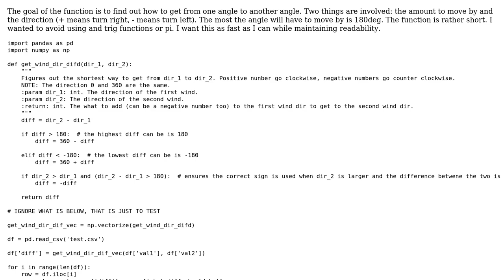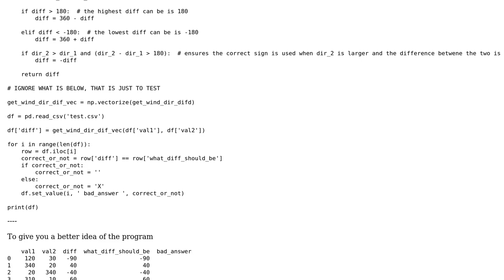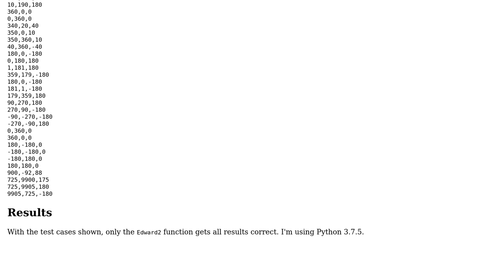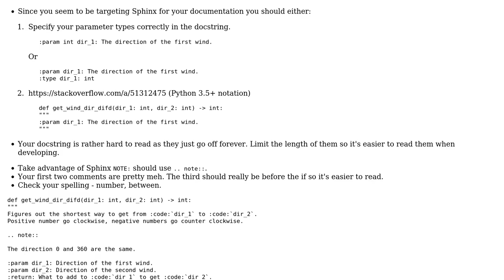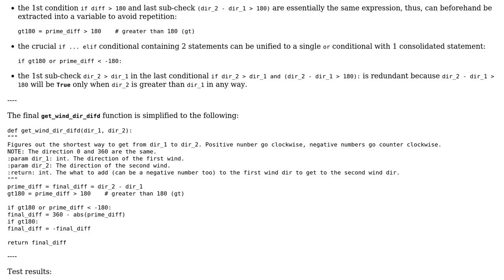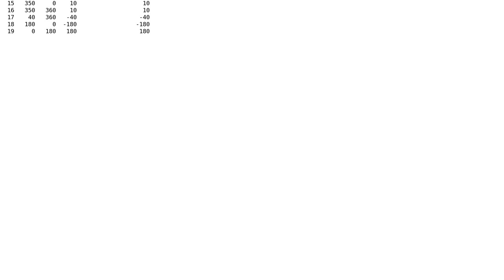Code Review: Calculate the movement required to get from one angle to another angle on a compass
With thanks & praise to God, and with thanks to the many people who have made this project possible! | Content (except music & images) licensed under CC BY-SA | Music | Images & others | With thanks to user Vader user RomanPerekhrest user Peilonrayz user Edward and the Stack Exchange Network Trademarks are property of their respective owners. You are responsible for your own actions.